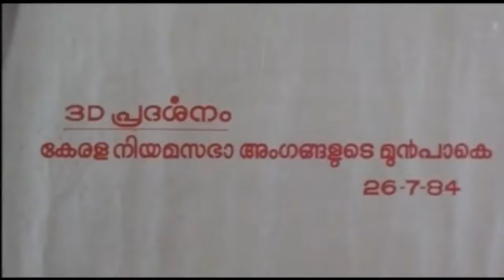India's first 3D film 'MY DEAR KUTTICHATHAN'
My Dear Kuttichathan (lit. My dear little ghost) is a 1984 Indian Malayalam-language fantasy film directed by Jijo Punnoose and produced by his father Navodaya Appachan under Navodaya Studio. It was the first Indian film to be filmed in 3D format. The screenplay was written by Raghunath Paleri. The film's soundtrack was composed by Ilaiyaraaja, cinematography and editing was done by Ashok Kumar and T. R. Shekhar, respectively.

The film was well received and grossed over ₹2.5 crore from the box office. Originally filmed in Malayalam, a re-edited version was re-released in 1997, which makes it the first DTS movie in Malayalam. It was also dubbed in Hindi as Chhota Chetan in 1997, which was also a box office success grossing ₹1.30 crore. Scenes with Urmila Matondkar were later added. In 2010, further scenes were added in Tamil with Prakash Raj and Santhanam and was released as Chutti Chathan. A new re-mastered version with additional footage released on 25 August 2011.